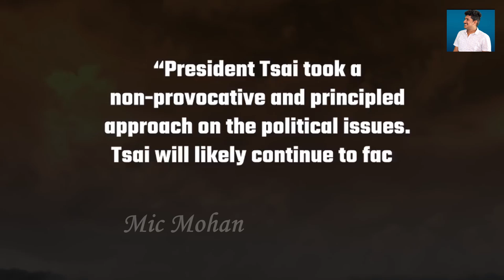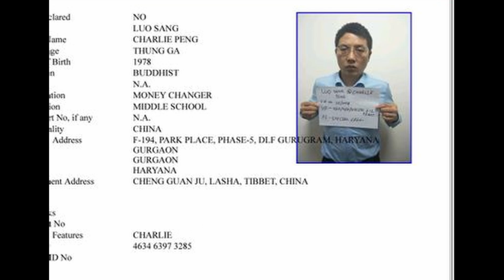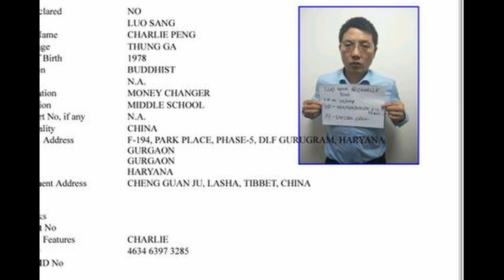Fueling China Tensions | US health secretary's Taiwan visit angers China | Hawala |Tamil | Mic Mohan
US health chief offers ‘strong support’ to Taiwan in landmark visit.

Don’t play with fire: China warns the US over Taiwan visit.

Chinese Hawala Racket Busted In Delhi, I-T Dept Seizes Rs 300 crore From Chinese National.